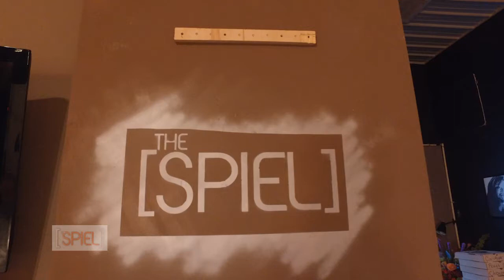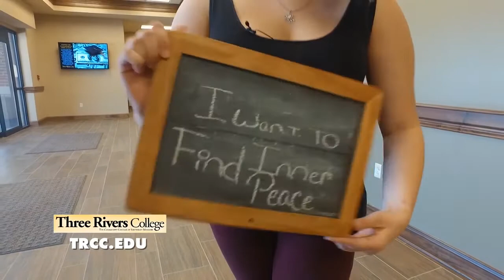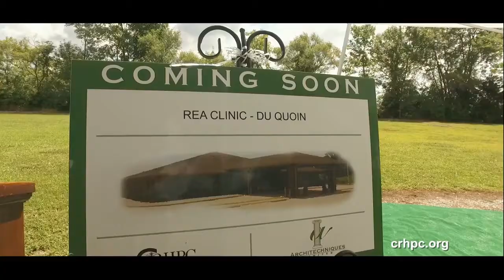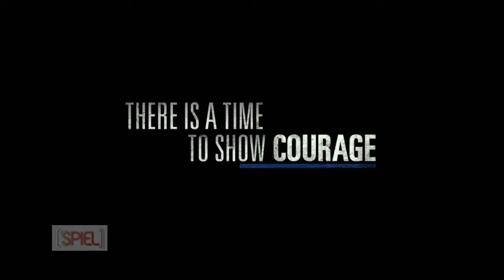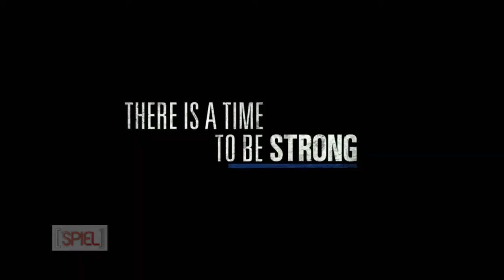The SPIEL - December 31st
Buds 2 Blooms shows us how to make a beautiful floral arrangement.  Chelley Odle inspires us with her powerful voice and uplifting lyrics.  Primo's Pizza Spiels it in the kitchen with about 13 pizzas.  And Tim Estiloz is on the red carpet with several Patriots Day stars, including Mark Wahlberg.